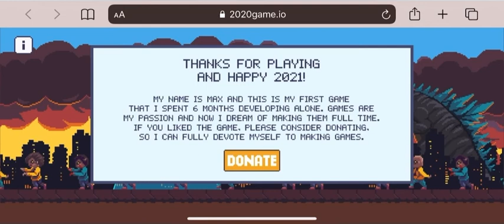I played a new game today! 2020 Game😅 |Nuna Gamer) ⚡️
Today I’ve played this game released by a new developer that wants to create more!
Here’s the link to play it on mobile or PC (online)

NUNA GAMER ⚡️